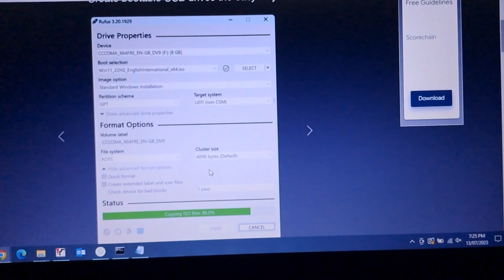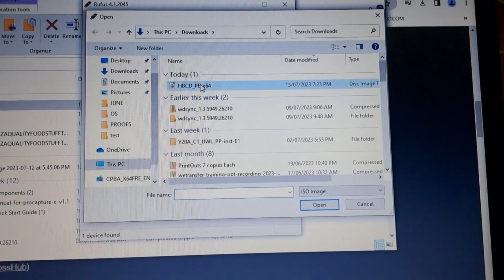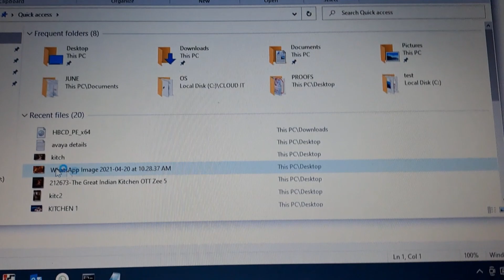how to make hiren boot usb pen drive